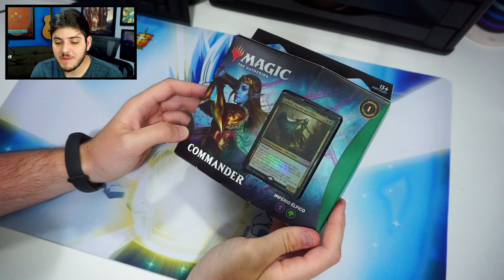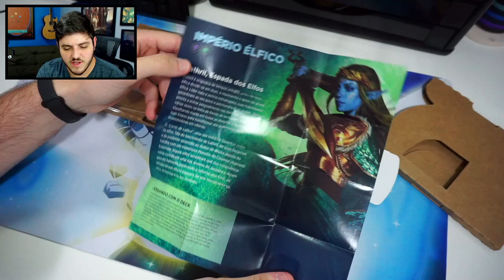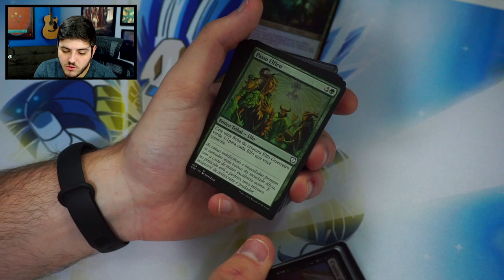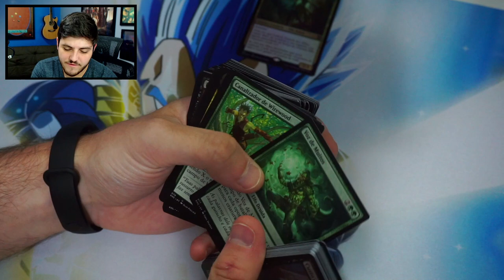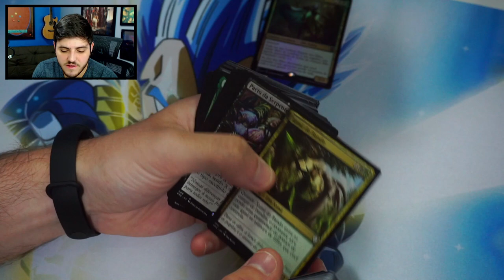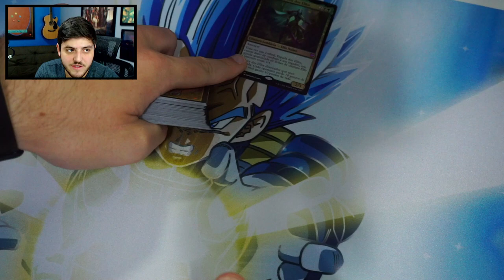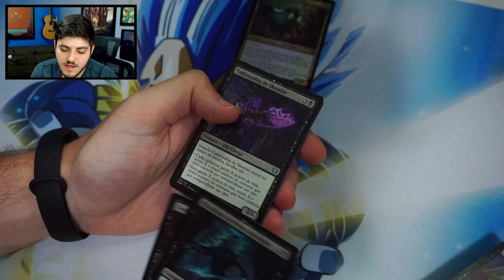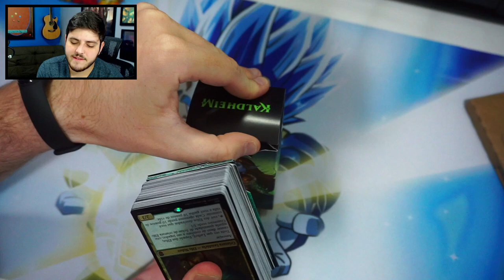🧝🏻‍♂️ IMPÉRIO ÉLFICO | Kaldheim Commander Deck | UNBOXING (Magic: The Gathering)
"Vídeo de unboxing do jogo "Magic: The Gathering" abrindo o deck Commander Golgari de Elfos chamado Império Élfico."